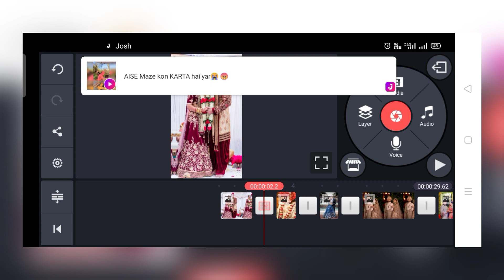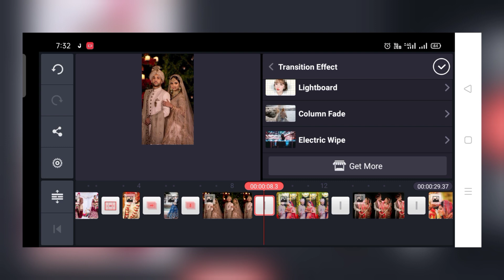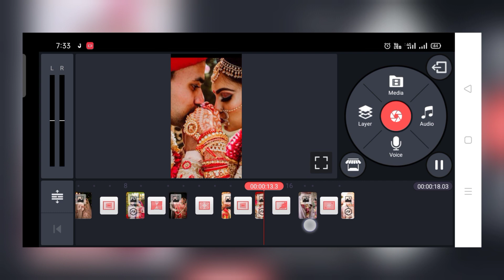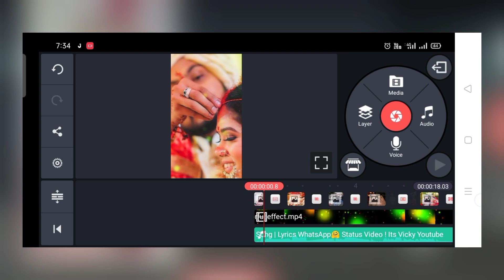New Wedding Anniversary Status video editing in kinemaster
So hi guys aaj ke is video me ham aapko batayenge ki aap kaise kinemaster se wedding anniveraary status video create kar sakte jo.how to make new trending status video editing .